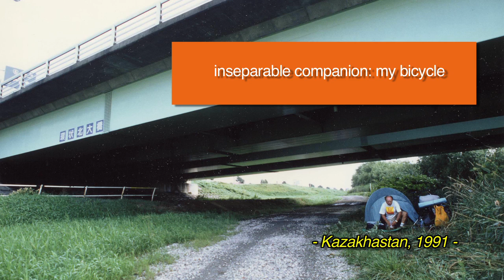Inseparable companion: my bicycle